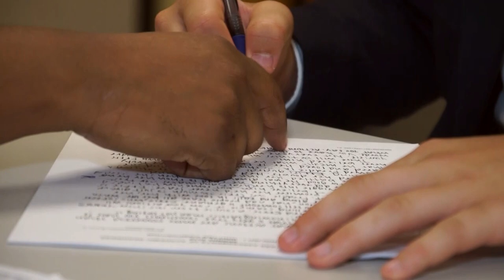The Leadership Academy model at Bryan Adams High School